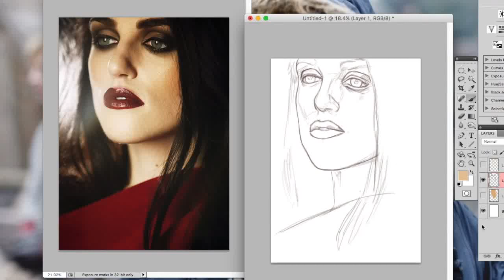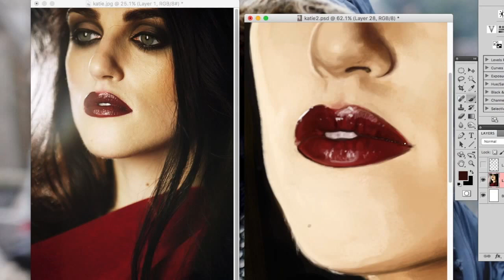Katie mcgrath speed painting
A speed painting video of my latest katie mcgrath painting. I just love her so much ok leave me alone T^T